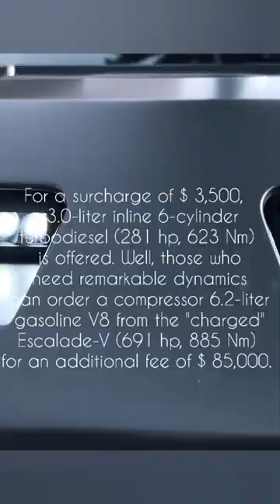Rezvani Vengeance // SUV madness